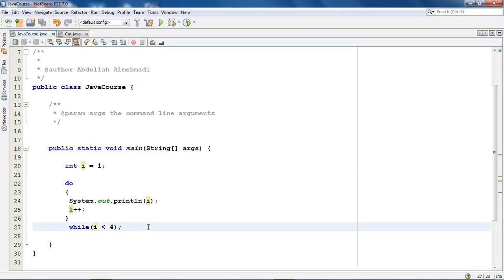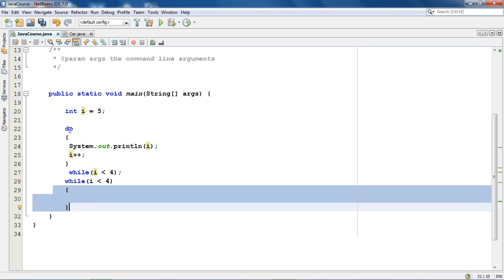65 استخدام do while